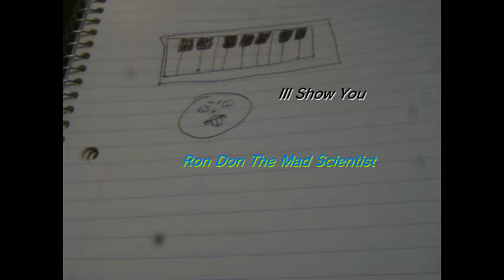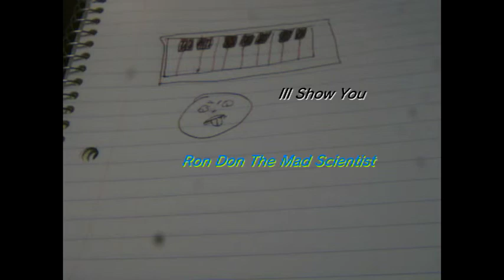Ron Don - Ill show You